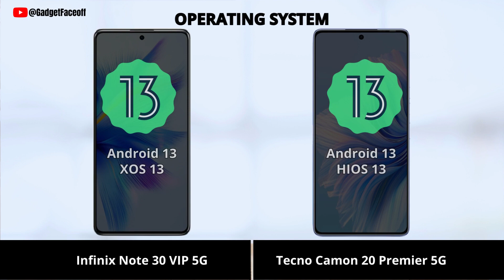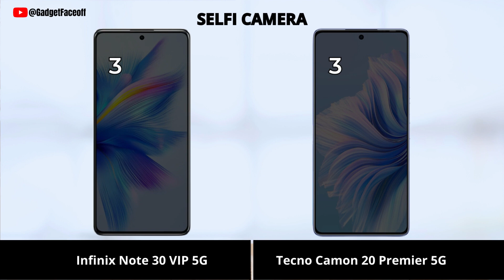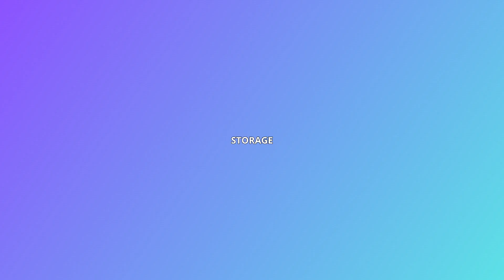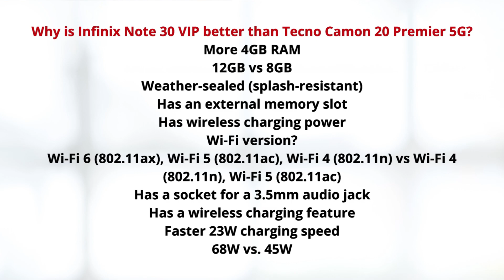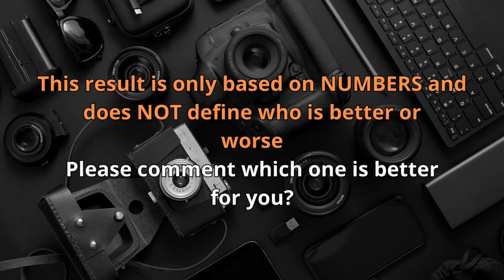Infinix Note 30 VIP vs Tecno Camon 20 Premier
Infinix Note 30 VIP vs Tecno Camon 20 Premier Comparison | Which one is best for you?